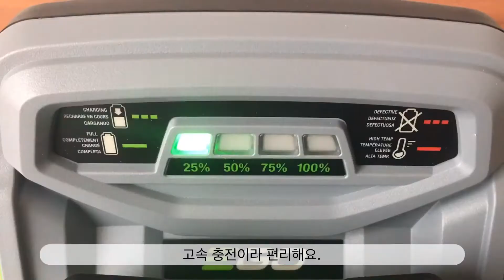스노우 블로워로 눈을 시원하게 날려봐요! 캐나다 사이먼댁 🇨🇦 Ep. 2 | 캐나다일상 | 캐나다브이로그